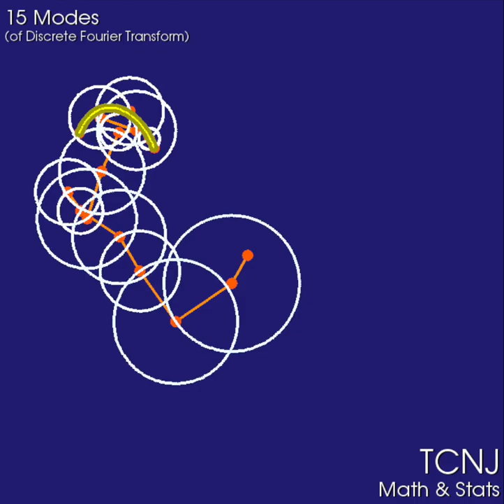Tracing Curves Using Epicycles [TCNJ Edition]!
Here we're using epicycles to trace TCNJ's Roscoe the Lion! Watch as we converge to Roscoe as we increase the amount of Discrete Fourier Transform modes :)

An epicycle is the path of a circle whose center moves around the circumference of another circle.

Mathematical Tools Used:
-Parametric Curves (parameterizing curves)
-Properties of Complex Numbers
-Discrete Fourier Transform
-Trigonometric Properties and Geometry

I first saw this idea on Twitter from Cliff Pickover and then wrote my own code to play around with the idea. However, tracing paths using epicycles is not something new; it has a really nice history out there already - check it out!

Code written in MATLAB/Python, exported data to .vtk format, and visualized using the open-source VisIt Software.